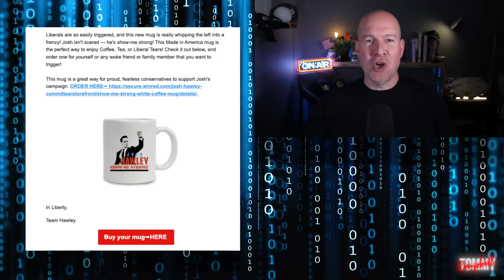Mike Lindell's Hilarious Coffee, Trump's Outtakes and Hawley's Escape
Mike Lindell's coffee launch gets roasted with a hilarious promo video. I have a laugh with Josh Hawley making a run for it, Trump’s outtakes plus the latest in stupid from Lauren Boebert on Twitter, Marjorie Taylor Greene in the bunker, the MyPillow CEO and more. Comedian Tommy Campbell is back with his news satire, funny twitter roasts and his popular Donald Trump impression and more. The latest topical comedy, humor and political news satire.

Political satire news and topical comedy with Tommy Campbell comedian